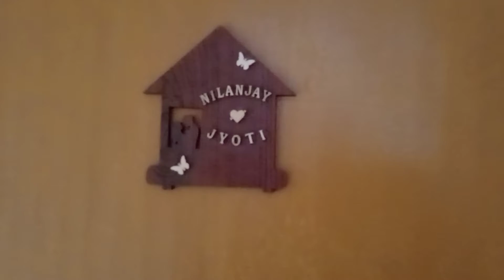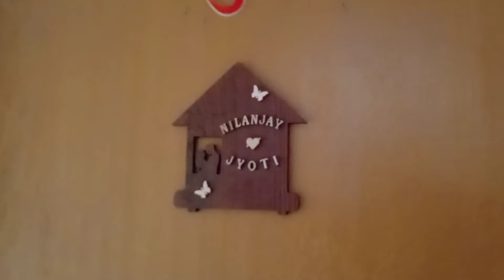golap gaach lagate giye bhenge fellam 😭